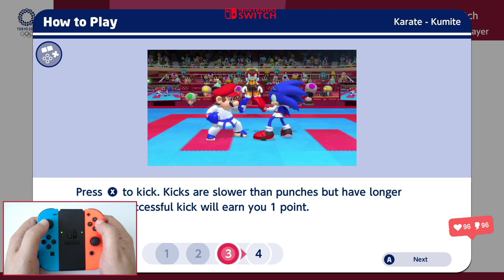Mario & Sonic at the Olympic Games Tokyo 2020 "Karate Bowser vs Sonic" Gameplay "Nintendo Switch"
Other My Games (Please Visit)
Android Kids Games (Please Visit)
Android Arcade Games (Please Visit)

Celebrate the Olympic Games Tokyo 2020 with your favorite characters, loads of events, and so many ways to enjoy the party on your Nintendo Switch™!  Have a blast competing with your friends in 30+ action-packed 3D and classic 2D sports games—including new events for Tokyo 2020!

 Compete in all-new Olympic sports—skateboarding, surfing, sport climbing, and karate—and a variety of events including archery, gymnastics, judo, boxing, marathon, football, equestrian, track and field, and many more.
Experience the Olympic Games in a brand-new way with 10 nostalgic 2D events that bring Mario™, Sonic, & friends back to their classic roots.

Choose from an incredible cast of characters, including Mario™, Luigi™, Sonic, Tails, Yoshi™, Amy Rose, Waluigi™, Dr. Eggman, and many more!

There are so many ways to play on your Nintendo Switch™!  Enjoy a variety of play styles, including motion and button controls, single and dual Joy-Con™, single-player and multiplayer, local and online!